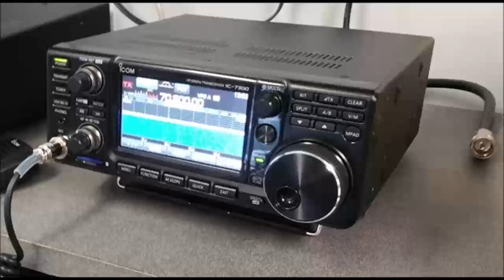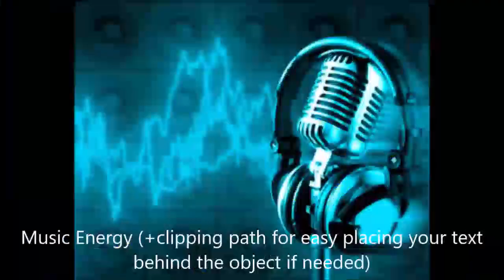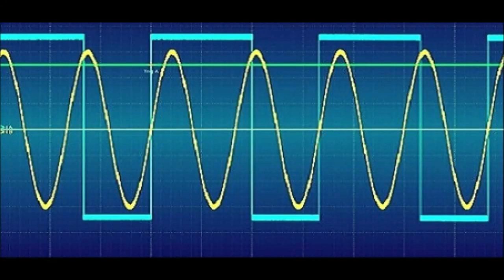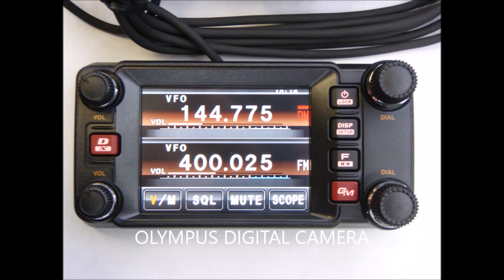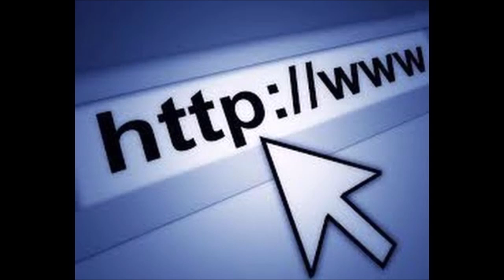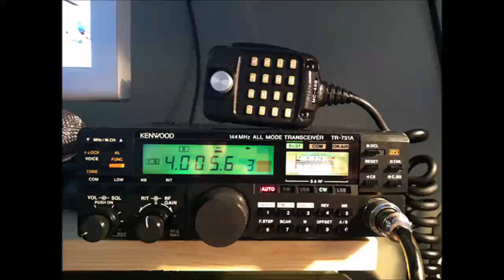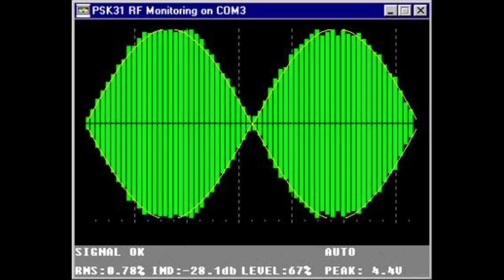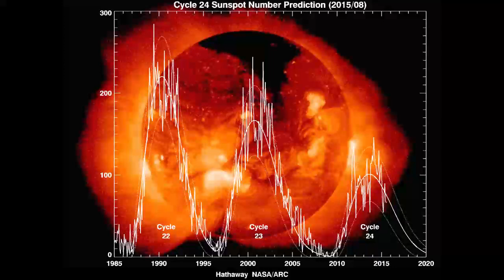PODCAST: This Week in Amateur Radio #1007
Here is a summary of the news trending this week, June 16, 2018 This week's edition is anchored by Don Hulick, K2ATJ, Will Rogers, K5WLR, Amy Jo Clark, and Jessica Bowen, KB2VWX.

Produced and edited (and a little anchoring too the week) by W2XBS.

Trending stories in this weeks news service:

1. CAMSAT Offers More Details on New Satellites, One Carrying HF Transponders
2. Iranian Radars Showing Up on 10 Meters
3. Selection of Schools/Groups to Host Contacts with Space Station Narrowed to Seven
4. Reverse Beacon Network Beta Testing Separate Spot Stream for FT8
5. A Fresh Voice for Broadcast Reporter Jamie Dupree, NS3T
6. Canadian Radio Amateurs Petition Parliament to End Deliberate Interference
7. Space Station Digital Amateur Radio TV System Transmitter Determined to be Defective
8. ARRL/TAPR Digital Communications Conference Invites Technical Papers
9. Sweden's SAQ Announces Annual Alexanderson Day VLF Transmission on July 1st
10. Attendance Dips at Friedrichshafen's HAM RADIO 2018
11. FCC proposes a 2.8 million dollar fine against HobbyKing for non-compliant drone transmitters
12. Politico article raises the visiability of the Amateur Radio Parity Acts progress and challenges in Congress
13. FCC denies petition from radio amateur preventing interference from digital to analog repeaters
14. MARS urges its members to exclusively use computers that are air-gapped from the internet
15. Sailor is grateful for the Maritime Mobile Service Net assistance in time of need

Plus these Special Features This Week:

National Grid Chase Contest Update with Steve Ford WB8IMY and Bart Jahnke, W9JJ
Ancient Amateur Archives with Bill Continelli, W2XOY - "Fallen Flags - Hallicrafters"
RAIN: Part Two of The Amsat Forum from the 2018 Xenia HamVention
Weekly Propagation Forecast Report w/ WB8IMY

Air This Week in Amateur Radio on your repeater! Built in ident breaks every 10 minutes for you to legally
identify your station.

This Week in Amateur Radio is heard on the air on nets and repeaters as a bulletin service all across North America, and all around the world. on amateur radio repeater systems, the low bands, and more.

This Week in Amateur Radio is portable too on your favorite digital device. You can find us among talk radios best on TuneIn.com, or via iTunes and Google Play.  The program can also be found on YouTube, RoKu, Apple TV, and Chromecast, the podcast is also available on Blubrry Podcast Hosting, Stitcher, and we are historically archived by The Internet Archive. We are also hosted by various podcast aggregators. Vist our site for details.

You can also stream the program to your favorite digital device directly from our own web site.

If you would like to volunteer with us as a news anchor or special segment producer please get in  touch with us via our Facebook group. Search for us under This Week in Amateur Radio.